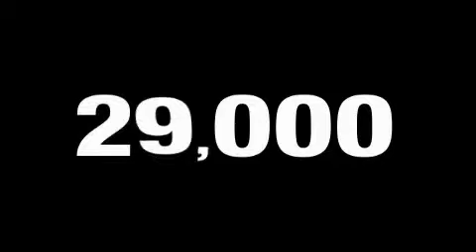Preowned 2007 Mercedes-Benz CLK350 Carrollton TX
We are proud to present this 2007 Mercedes-Benz CLK350.

 Year: 2007
 Make: Mercedes-Benz
 Model: CLK350
 Engine: 3.5L DOHC SMPI 24-valve V6 engine
 Trans.: Automatic
 Exterior: Blue
 Miles: 28,901
 Interior: Gray

 1875 N. Interstate 35E

 2007 Mercedes-Benz CLK350 Carrollton TX